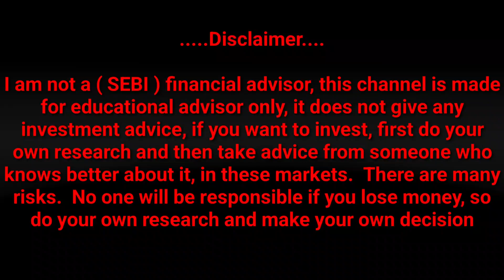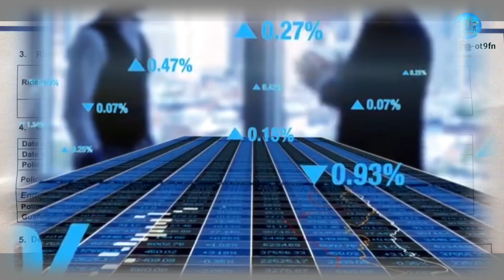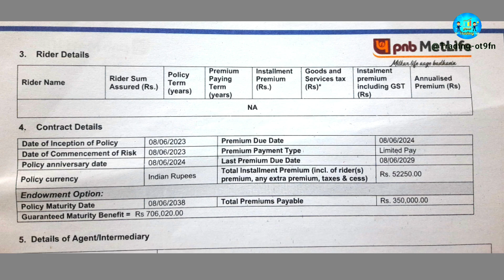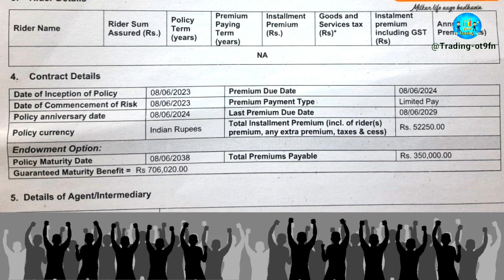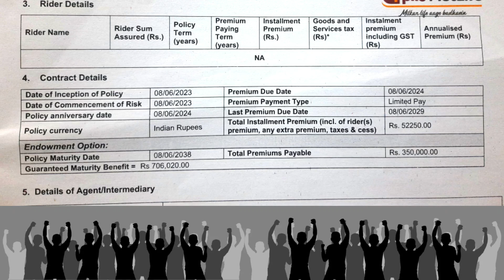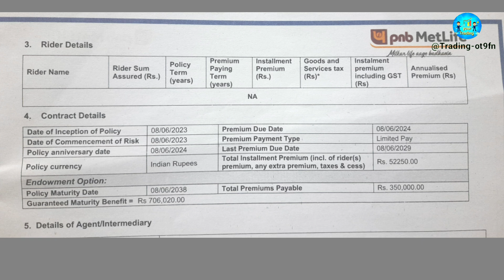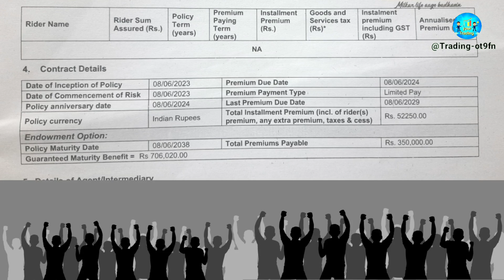How to Cancel PNB Metlife Policy | PNB Metlife Policy Scam | Where safe investment banking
আমি কোন ( SEBI ) আর্থিক উপদেষ্টা নই,এই চ্যানেলটি কেবলমাত্র শিক্ষামূলক উপদেষ্টাতে তৈরি করা হয়েছে,এটা কোন বিনিয়োগের জন্য পরামর্শ দেয় না,যদি বিনিয়োগ করতে চান,প্রথমেই নিজে গবেষণা করো তারপরে কারো কাছ থেকে পরামর্শ নাও যারা এর সম্পর্কে ভালো জানে,এইসব মার্কেটের মধ্যে প্রচুর ঝুঁকি রয়েছে। যদি তুমি পয়সা হারিয়ে ফেলো কেউ দায়িত্ব থাকবে না ,তাই নিজে গবেষণা করবে নিজের সিদ্ধান্ত নেবে

I am not a consultant, I am not finance advisor, I am simple man.
you should make their own investment decisions only after consulting the necessary independent advisors 👈 )